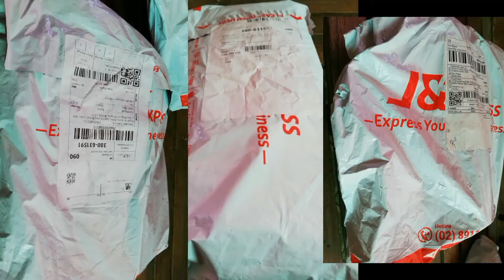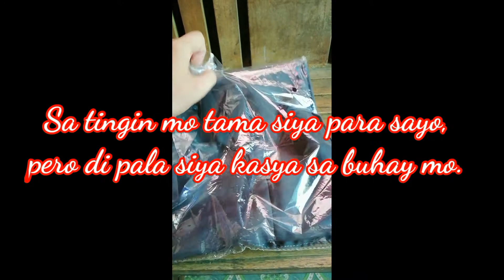Unboxing Parcels from Shopee | Online Shopping | Easter Sunday